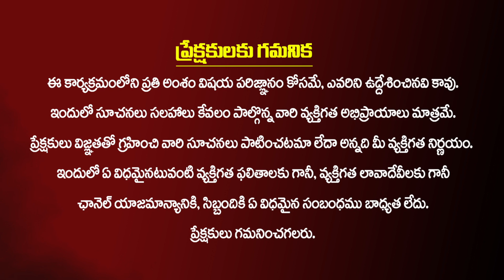ఇవి వాడితే మొటిమలు పూర్తిగా తగ్గి అందంగా, గ్లామర్‌గా తయారవుతారు | Best Remedy for Pimples | Kiran TV